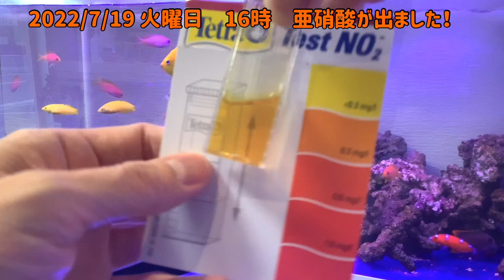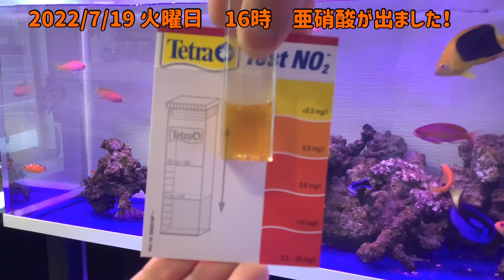2022/7/19火曜日 銅イオン治療4日間行った結果また亜硝酸が出ました！餌やり過ぎた！！